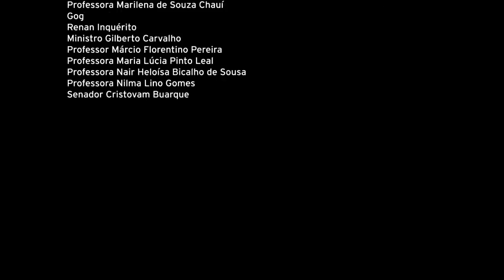2012_Boaventura de Sousa Santos_Cerimónia de entrega do título de Doutor Honoris Causa pela UnB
Title/Título: Felicitation Ceremony of Honoris Causa Degree to Boaventura de Sousa Santos by the University of Brasilia/ Cerimónia de entrega do título de Doutor Honoris Causa a Boaventura de Sousa Santos pela Universidade de Brasília
Speaker(s)/Oradore(s): Boaventura de Sousa Santos e Marilena Chauí
Date/Data: 29 de Outubro de 2012
Venue/Local: Universidade de Brasília

Cerimónia de entrega do título de Doutor Honoris Causa a Boaventura de Sousa Santos pela Universidade de Brasília, em 29 de Outubro de 2012. O vídeo inclui as intervenções da banda de rap brasileira "Inquérito" a partir de escritos de Boaventura de Sousa Santos incluídos na sua obra "Rap Global", o discurso de homenagem proferido pela filósofa "Marilena Chauí", bem como uma comunicação final de Boaventura de Sousa Santos.

Boaventura de Sousa Santos receives the title of Honoris Causa Degree by UnB

Felicitation Ceremony of Honoris Causa Degree to Boaventura de Sousa Santos by the University of Brasilia (UnB) on the 29th of October 2012.  The video starts with the Brazilian band "Inquérito" rapping Boaventura's writings from the book "Rap Global". It follows with the tribute speech delivered by the philosopher "Marilena Chauí" and it ends with a final communication by Boaventura de Sousa Santos.